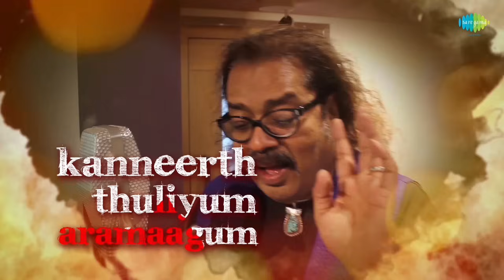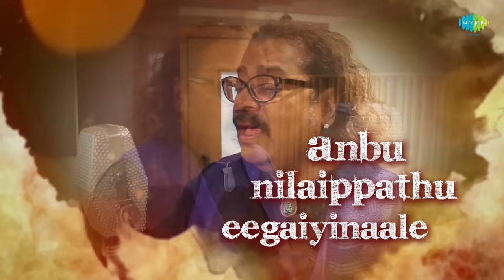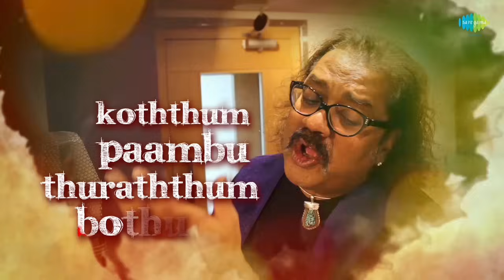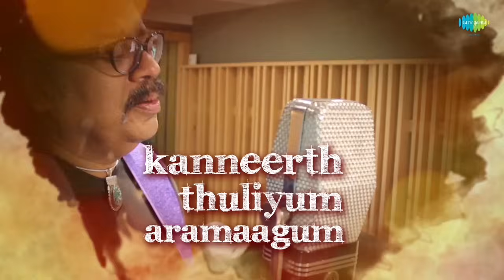Aram Seyya Virumbu | Lyrical | Nenjil Thunivirunthal | Vairamuthu | Hariharan |D.Imman |Suseenthiran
"Aram Seyya Virumbu" lyrical video from the movie "Nenjil Thunivirunthal". directed by Suseenthiran, music composed by D.Imman and sung by Hariharan.

Song Details ::

Song : Aram Seyya Virumbu
Movie : Nenjil Thunivirunthal
Singer : Hariharan
Lyricist : Vairamuthu
Starring : Sundeep, Vikranth, Mehreen Pirzada, Soori
Director : Suseenthiran
Music Director : D. Imman
Editor : Kasi Viswanathan
Cinematography : Lakshman
Producer : Antony
Film banner : Annai Film Factorie

NENJIL THUNIVIRUNTHAL ::

 An action feast with a socially conscious message directed by Suseenthiran. Nenjil Thunivirunthal is made as a Tamil – Telugu bilingual film starring Sundeep and Vikranth in the lead roles, Mehreen Pirzada, who plays the love interest of Sundeep.  Vikranth, Soori , Harish Uthaman, Appukutty, Aruldoss, Thulasi and Sathika forms the supporting cast. D. Imman has composed the music for this bilingual movie. Legendry lyricist Vairamuthu has penned 2 songs in Tamil.